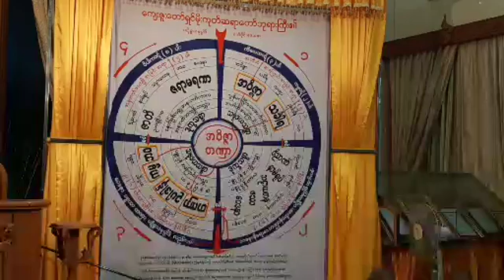ဓမ္မရံသီမိုးကုတ် ဝိပဿနာပြန့်ပွားရေးဌာန-ဗဟို တိုက်ရိုက်ထုတ်လွှင့်မှုအစီအစဉ် videos များ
သာသနာေတာ္ႏွစ္ - ၂၅၆၂ ခုႏွစ္၊ ေကာဇာသကၠရာဇ္-၁၃၈၁ ခုႏွစ္၊ ကဆုန္လဆန္း(၁၀)ရက္၊ ေမလ(၁၃)ရက္၊ တနလၤာေန႔၊